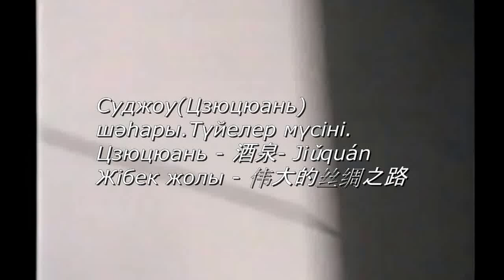"Жібек жолы" бойындағы мүсін-түйелер керуені - 大篷车雕塑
"Сарыұйғырлар арасында" атты видеофильмнің бірінші бөлімінен үзінді.
摘录. 从视频:"在世界黄维吾尔族人" (第一部分)